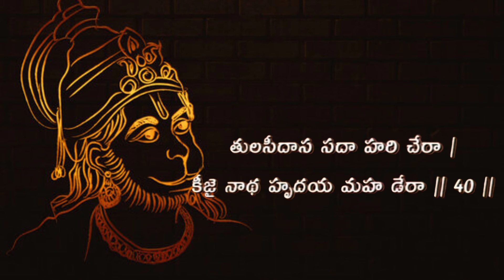Hanuman Chalisa| Hanuman Chalisa with lyrics Telugu | Jai Hanuman Jai Sriram 🙏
To download and watch this video anywhere and at any time get the channel